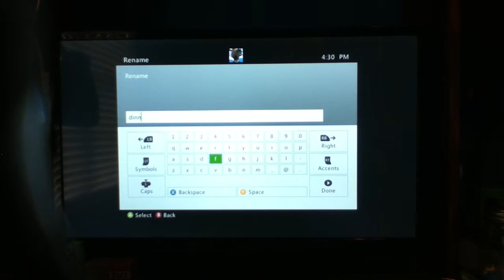How to minecraft: fun part 1